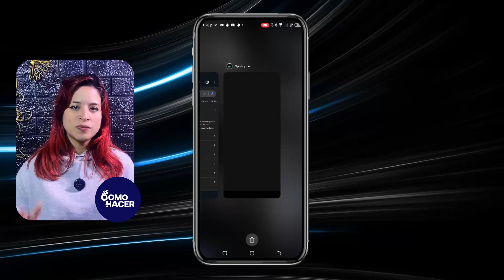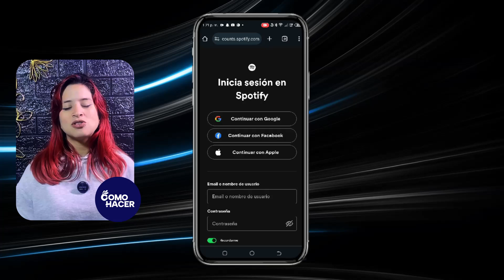Cómo RECUPERAR tu CONTRASEÑA de SPOTIFY | 🎼 Sin Correo Electrónico o Número Telefónico 🎼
¿Has olvidado la contraseña de tu cuenta de Spotify y no tienes acceso a tu correo electrónico o número telefónico? ¡No te preocupes! En este video te guiaremos paso a paso a través de métodos alternativos y soluciones prácticas para recuperar tu acceso a tus listas de reproducción y música favorita sin necesitar tu email o teléfono. Aprenderás trucos sencillos y efectivos para solucionar este problema común y seguir disfrutando de tu experiencia musical en Spotify.